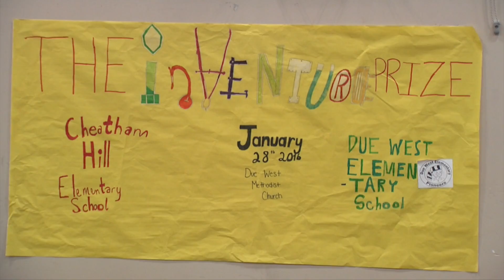K12 InVenture Challenge 2016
The InVenture Challenge is a competition for K-12 students to recognize achievement and encourage interest in innovation, design, and engineering. The goal is to challenge students to identify a real-world problem and test a solution. InVenture Challenge is the qualifying event to represent Georgia at the National Invention Convention.